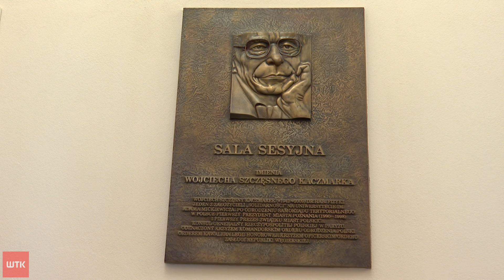Nocna prohibicja w kolejnej dzielnicy Poznania?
Nocna prohibicja na poznańskich Jeżycach? Tego chcą tamtejsi radni, którzy jednogłośnie przyjęli projekt uchwały. Zakłada on zakaz sprzedaży alkoholu w godzinach nocnych do szóstej nad ranem. Uchwała trafi teraz do Rady Miasta. O przyszłości alkoholu na Jeżycach Paweł Głuszyński